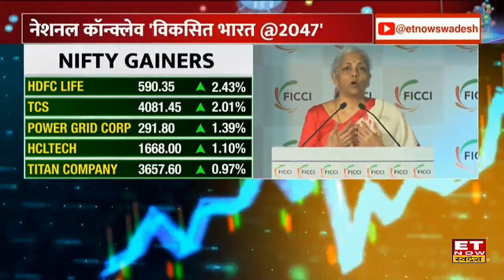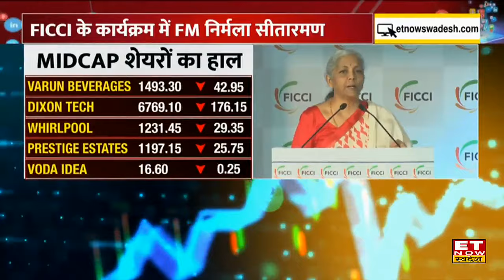FM Nirmala Sitharaman ने FICCI के कार्यक्रम में आने वाली Generation को लेकर जानिए क्या कहा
केंद्रीय वित्त मंत्री निर्मला सीतारमण ने 'विकसित भारत@2047' पर फिक्की (फेडरेशन ऑफ इंडियन चैंबर्स ऑफ कॉमर्स एंड इंडस्ट्री) के राष्ट्रीय सम्मेलन को संबोधित किया। FM ने कहा  "यह हमारा कर्तव्य है कि हम आने वाली पीढ़ी को एक बेहतर भारत प्रदान करें,